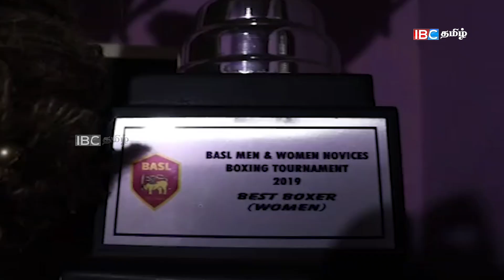முல்லைத்தீவின் தங்க மகளுக்கு - இரா.சாணக்கியன் வாழ்த்து!!